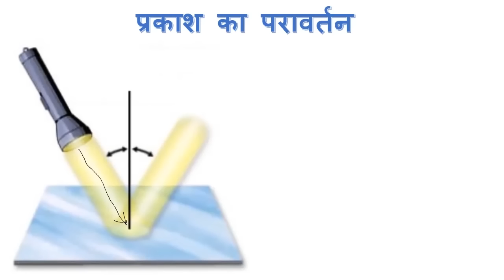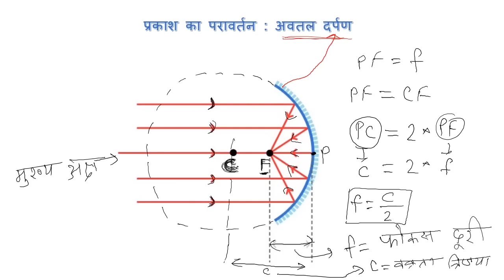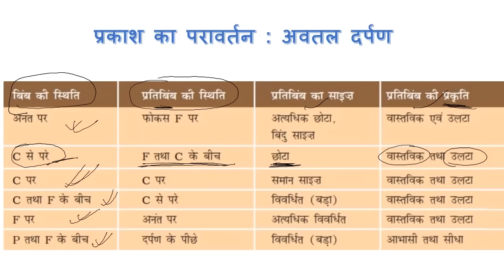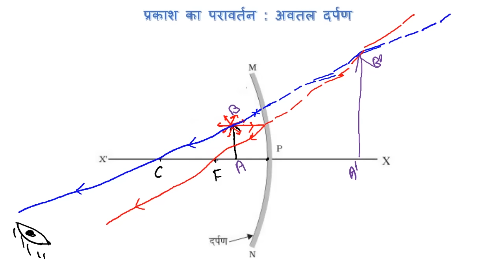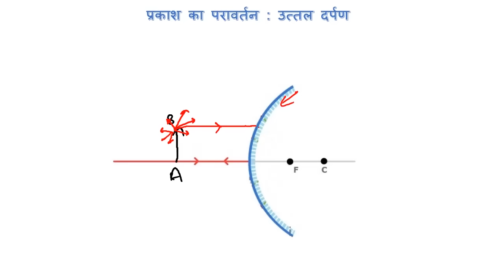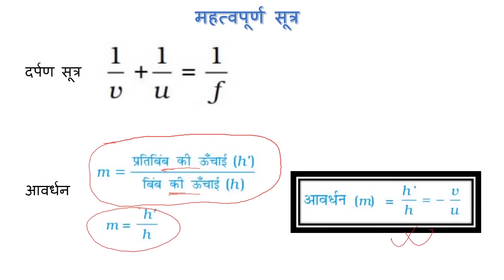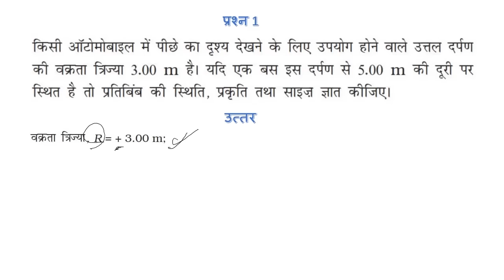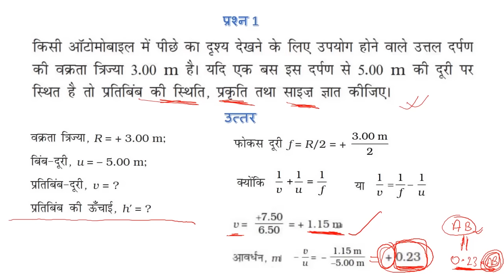प्रकाश का परावर्तन (Reflection of Light) - कक्षा 10 विज्ञान (Class 10 Science) - Hindi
This video explains the reflection of light and also the image formation by curved mirrors. Ray tracing is explained through examples and important terms related to curved mirrors are introduced.

Taught by: Rahul Raj